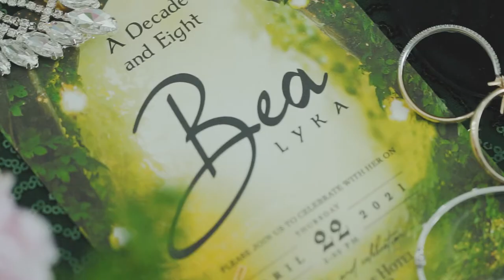Bea Debut XVIII Same Day Edit Video